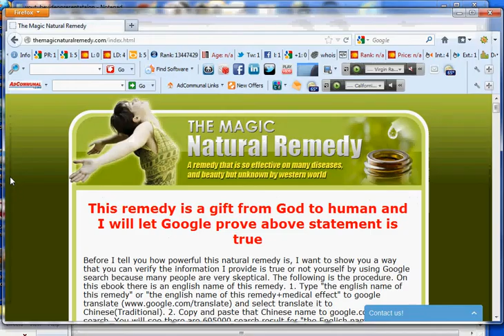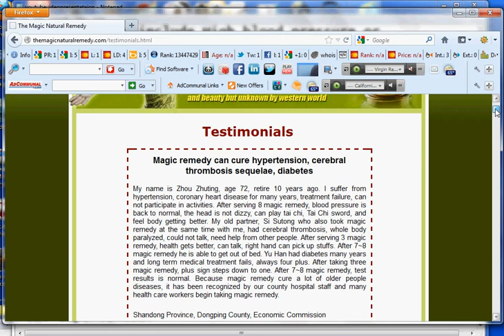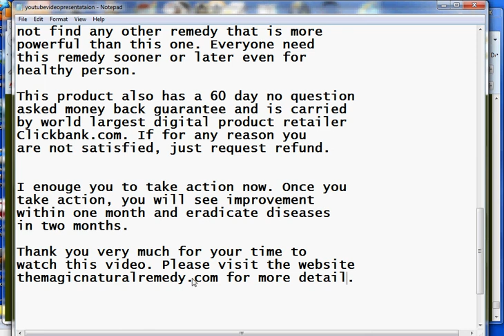China Proven Remedy for Foods to Reduce High Blood Pressure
Foods to reduce high blood pressure by a

so powerful.

physical health.

real experiences.

healthy person.

this website.